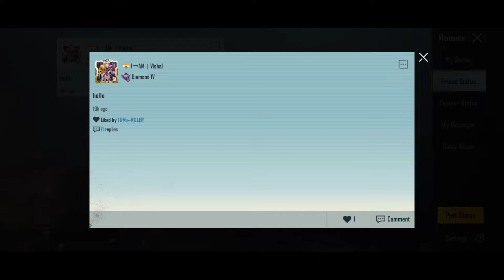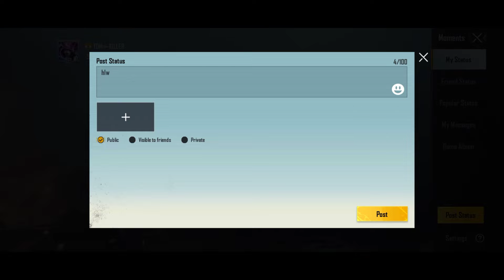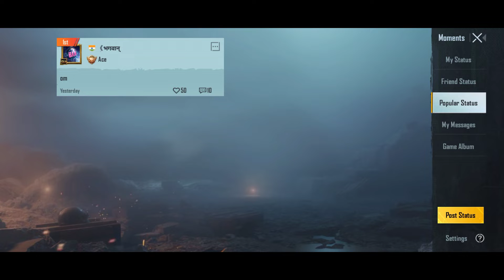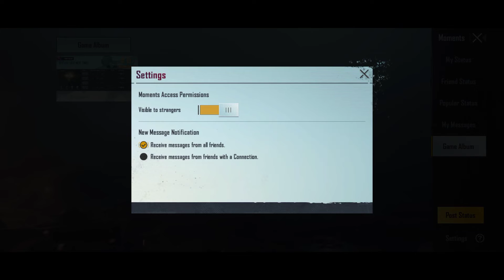HOW TO USE NEW MOMENTS FEATURE IN PUBG MOBILE 1.4 UPDATE / PUBG MOBILE 1.4 UPDATE new STATUS FEATURE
over the shoulder aim pubg
what is over the shoulder in pubg mobile
pubg over the shoulder aiming
what is ots button in pubg mobile
what is over the shoulder aim pubg mobile
how to enable ots button in pubg
over the shoulder
new combat option ots in pubg mobile
what is aim features in pubg mobile
aim features pubg
aim features option in pubg mobile
aim camera rotation features pubg
what is tpp & fpp aim in sensitivity pubg,
ots sensitivity pubg
Pubg mobile new aim features
ultra sam
aim features use
Hanger tdm map
New Achievements in 1.4 update
New vehicle coupe RB
All new features in pubg mobile 1.4 update
1.4 update all details
New features in 1.4 update,1.4 beta update new features
luckyman pubg
Luckyman
PubgMobile
And,season 13 pubg mobile free royal pass,
Tips And Tricks On New Godzila Mode -New Hiding Place On New PubgMobile Update 1.4